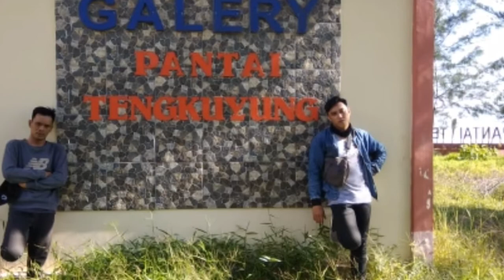Wisata KAB.KUBU RAYA .PANTAI PALOH (TENGKUYONG) & WISATA BUDAYA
wisata Kuburaya